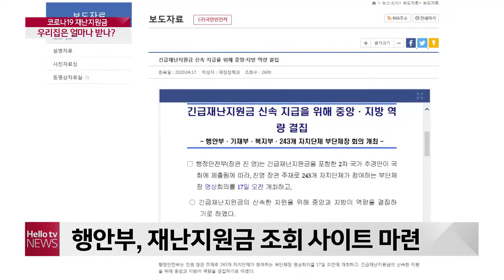[LG헬로비전]코로나19 재난지원금 얼마나 받나?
코로나19로 인한 경제적 피해를 줄이기 위한 긴급재난지원금.
지자체별로 지급 대상이나 기준, 지원 금액이 달라
시민들이 혼란을 겪고 있습니다.